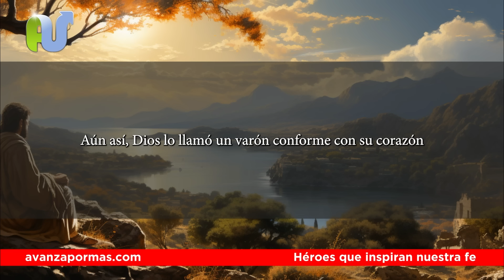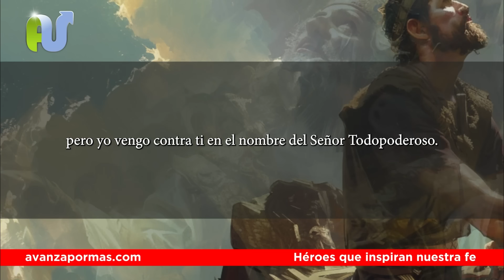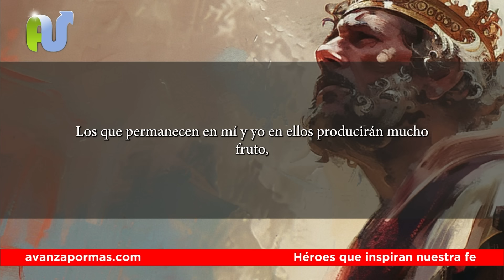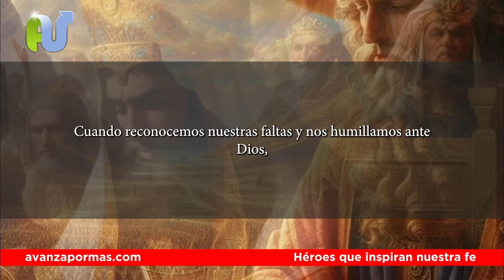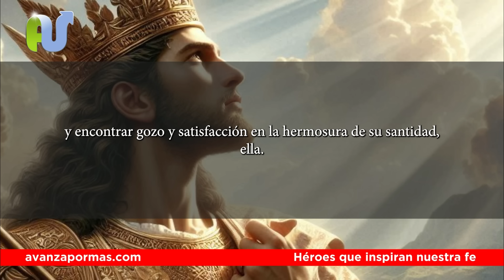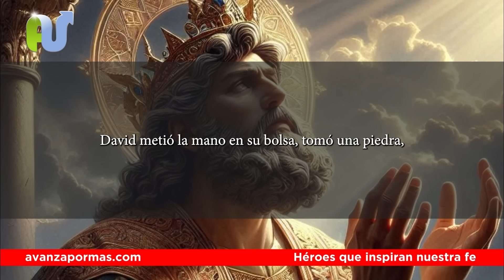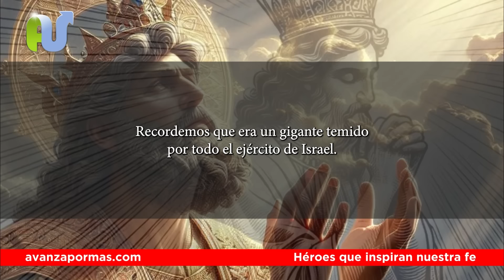7 LECCIONES del Rey David que TODO Cristiano Debe Aprender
7 lecciones muy valiosas e importantes que todo cristiano debería aprender del Rey David, como un hombre conforme al corazón de Dios ha logrado trascender a pesar de sus errores. Las debilidades no le impidieron ser el Rey más sobresaliente de toda la historia de Israel.

De la nueva serie de Avanza Por Más: "HEROES QUE INSPIRAN NUESTRA FE"

Si quieres aprender más sobre las lecciones espirituales que todo cristiano debe conocer sobre el Rey David para aplicarlas en nuestra vida diaria, escucha este video.

El Rey David fue quién escribió gran parte de los Salmos, enseñando a toda la historia de la iglesia y el pueblo de Dios a orar y adorar al Rey de Reyes y Señor de Señores.